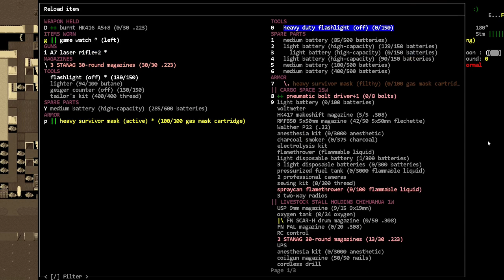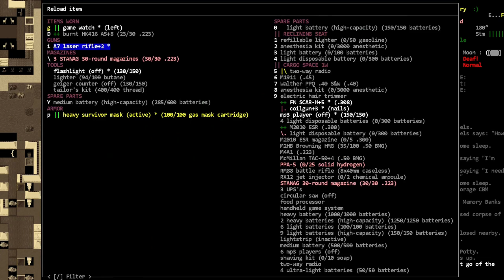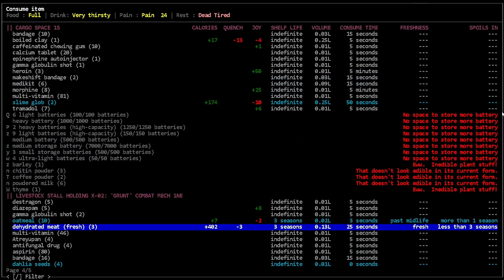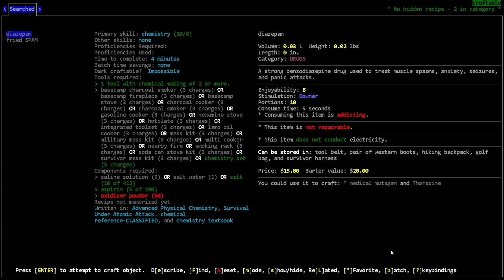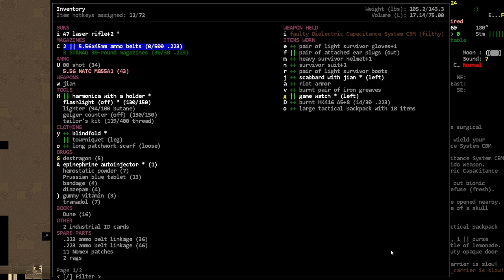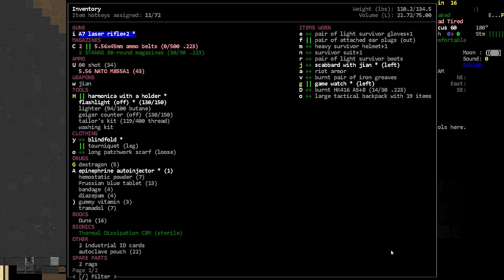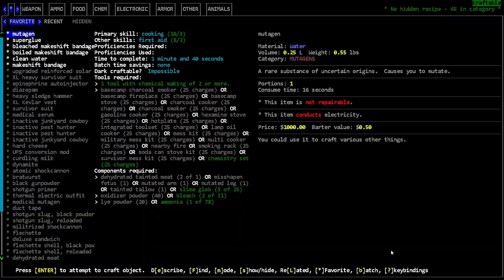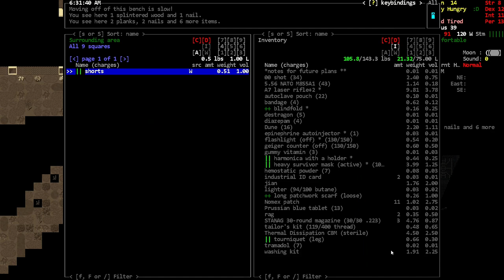Dissecting for more Bionics - [Nosh] Cataclysm Dark Days Ahead - Episode 170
We go through the zombies.